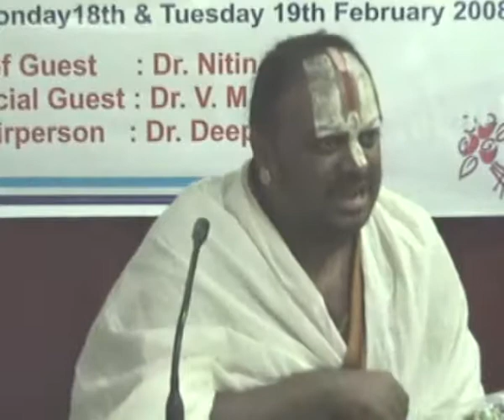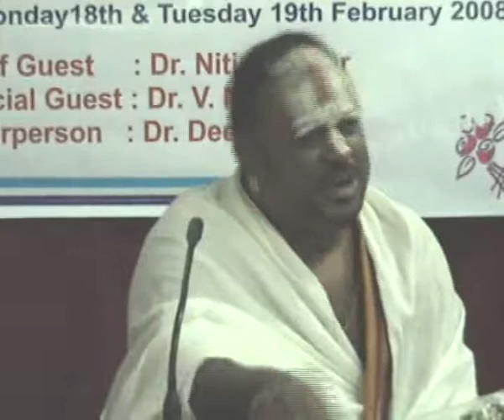India - First War of Independence - 2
India - First War of Independence